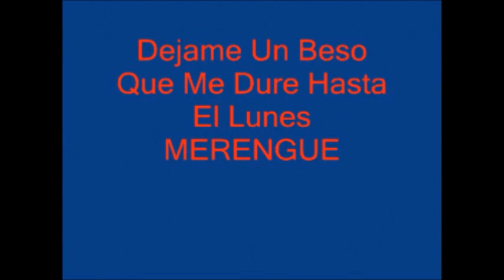Dejame Un Beso Que Me Dure Hasta el Lunes Merengue By Kimi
Déjame un beso que me dure hasta el lunes,
un beso inmenso.

Déjame un beso que dure hasta el lunes,
un beso grande, un beso inmenso,
que me sostenga que sea mi alimento.
Ay, déjame un beso que me dure hasta el lunes
para no morir de celos,
para esperar tu regreso.

para olvidar que mañana
comienza el fin de semana.
para llenar el silencio
que dejas cuando te vas
porque contigo se que van mis sueños.

Que arranque todo el dolor
que se apodera de mi hasta el lunes.

Fin de semana sin ti
siempre que llega te vas
comienza mi soledad
comienza mi soledad
Para quererte para soñarte

Per desiderarti
para calmar ese tormento.
Déjame un beso grande
para calmarte este tormento

Déjame un beso que sea mi alimento
per desiderarti
para calmar este tormento
Déjame un beso inmenso